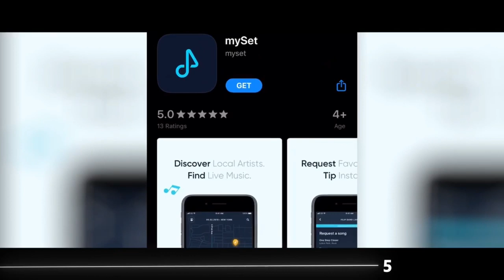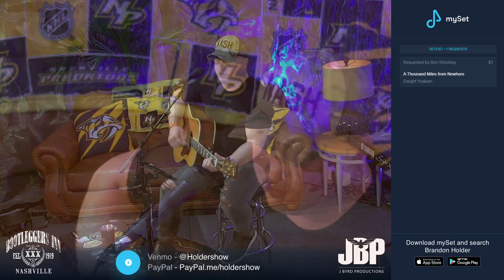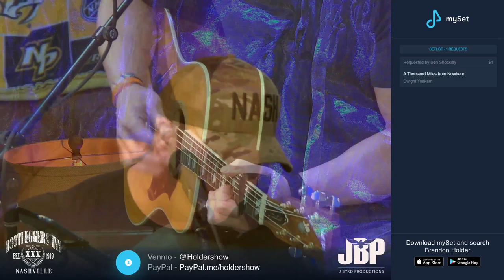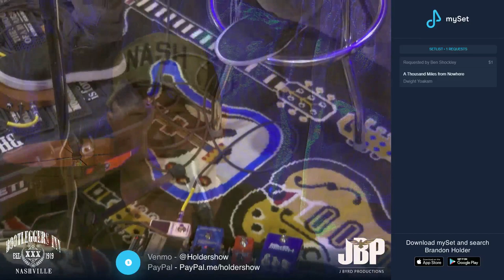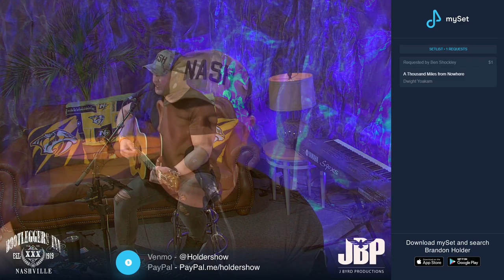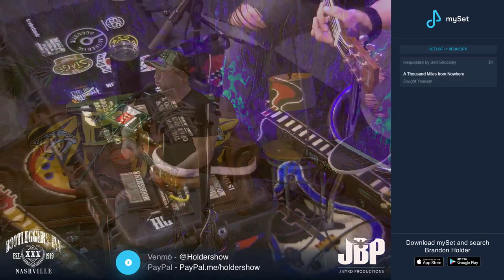Brandon Holder at The Living Room